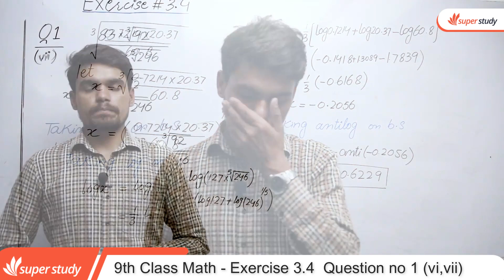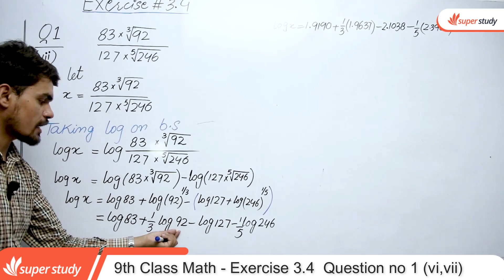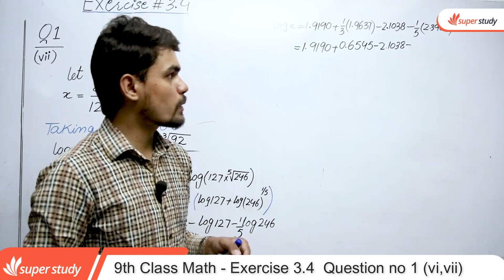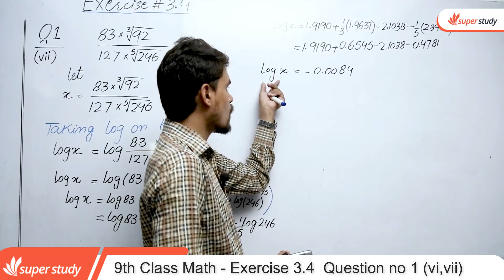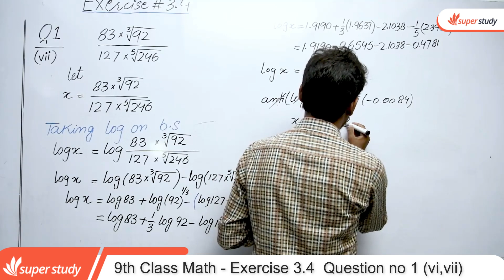9th Class Math Exercise 3.4-Class 9 Math Ch 3 Exercise 3.4 Question no 1(vi,vii)-Math Class 9 Ex 3.4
In this online Video lecture teacher explains 9 Class Math Exercise 3.4 Question no 1(vi,vii) belongs to Punjab board & Federal Board of Pakistan.- Class 9 Math Chapter 3 Exercise 3.4 - Math Class 9 Exercise 3.4 Question no 1(vi,vii).